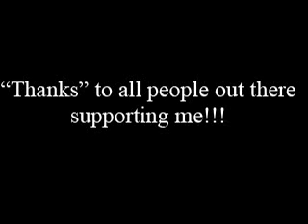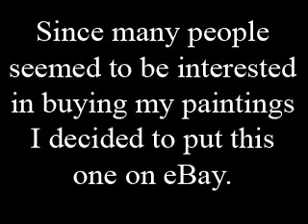Pop Art Speed Painting - Ray Charles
First of all, "thanks" to allllllll people out there supporting me. I really appreciate your interest. Thanks for all the comments and messages!!!

Todays painting is about my favourite musician, Ray Charles. He is my absolute favourite as he has the coolest voice i've ever heard. In case you don't know him you really really MUST listen to some of his songs.

Since many people seemed to be interested in buying my paintings i decided to put this one on eBay. You can find it searching for my ID "nibrasso" or under this link:

The song is "Mess Around" by (who else) Ray Charles!

Take care,
nibrasso